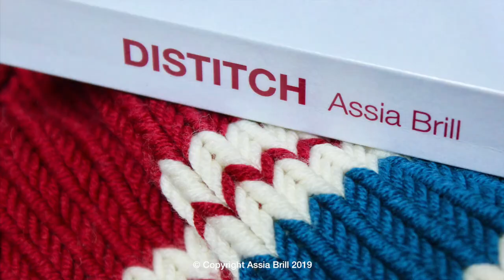Discover Distitch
I’m very happy to introduce my new book about Distitch - a new principle of knitting. I invented it in 2012, and since then, I’ve been dreaming of sharing my discovery with you.
In this richly illustrated book, you’ll find full instructions for Distitch knitting with texts, diagrams, photos and videos.

Distitch is an innovative knitting principle. It gives structure, warmth and strength, while making your knitting strikingly beautiful. I really hope you’ll enjoy Distitch! Watch out for my next posts, where I’ll tell more about Distitch and the book which will be launched in October 2019.
The book "Distitch: a new knitting concept" is now available from Amazon.

If you like Distitch, please use it in your projects. However please always give full credit, and use the correct title: DISTITCH BY ASSIA BRILL.
If you are a designer and are planning to use Distitch in your work, I’m flattered!